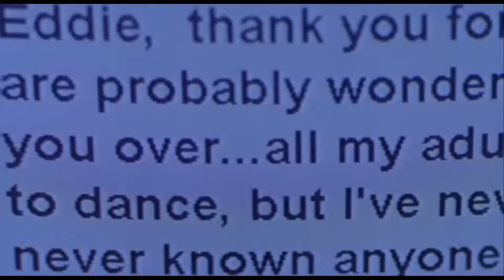Dance Me to My Song - Rolf de Heer (1998) - Dance - Memorias del Cine - YouTube